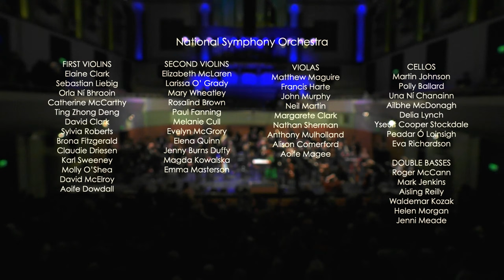NSO: A Celebration Of International Women’s Day II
Elaine Kelly, conductor
Ava Dodd, soprano
Zoë Conway, fiddle
Louise Mulcahy, uilleann pipes
Sharon Shannon, accordion and electric guitar
AIS, singer-songwriter
Rachael Hegarty, poet
Ladies of the House 33 Bodhrán Band
Programme to include:​​
Ethel Smyth The Wreckers Overture​​
Elizabeth Maconchy Nocturne​​
Mozart ‘Deh vieni non tardar’ (Le nozze di Figaro)​​
Massenet ‘Je marche… Obéissons’ (Manon)​​
Puccini ‘O mio babbino caro’ (Gianni Schicchi)​​
Joan Tower Fanfare for the Uncommon Woman No.2​​
Zoë Conway The Desert Storm/Rounding Malin Head and Bearna Mheabh​​
Zoë Conway Ala World Premiere
Louise Mulcahy Liam O’Flynn’s An Droichead and Bean Dubh an Ghleanna (arr. Mícheál Ó Súilleabháin)​​
Sharon Shannon The Beast from the East, Blackbird and Frenchie’s Reel​​
AIS Freedom
Rachael Hegarty Unmanageable Revolutionaries
On International Women’s Day, a celebration of the unique creativity of the female voice in words and music spanning time, place, the heart and the imagination.

Pioneering composers for the concert hall and opera stage, stars of Irish traditional music, the Irish-Ghanaian singer-songwriter AIS who draws inspiration from Pop, Soul, and R & B and poet Rachael Hegarty come together with conductor Elaine Kelly, whose ‘strong musical direction [delivers] convincing and lively performances’ (OperaWire), for what promises to be an unforgettable evening.

Offerings from opera include the ‘vocally impressive’ (Irish Times) rising star soprano Ava Dodd, newly graduated from Moscow’s prestigious Bolshoi Theatre Young Artist programme, in Mozart’s ravishingly lyrical ‘Deh vieni non tardar’ (Le nozze di Figaro), Puccini’s achingly beautifully ‘O mio babbino caro’ (Gianni Schicchi), and the rapturous coloratura of Massenet’s ‘Je marche... Obéissons’ (Manon). The Overture to Ethel Smyth’s The Wreckers provides an atmospheric portrait of Cornish coastal life.

Joan Tower’s percussively bristling Fanfare for the Uncommon Woman No.2 and Elizabeth Maconchy’s Nocturne, a poetically powerful dialogue between strings and brass, eloquently bridge the Atlantic.

‘Virtuoso’ (Irish Independent) fiddler Zoë Conway’s The Desert Storm/Rounding Malin Head brilliantly adds luxurious orchestral accompaniment to traditional Irish tunes, the Cooley Mountains-inspired Bearna Mheabh moving from haunting beauty to rousing picture-painting.

The extraordinary uilleann piper Louise Mulcahy, praised for her ‘ground breaking musicianship’ (Irish Times), pays tribute to Liam O’Flynn with a spellbinding account of An Droichead, and remembers Mícheál Ó Súilleabháin with his evocative arrangement of Bean Dubh an Ghleanna. An undoubted highlight will be the world premiere of Ala, Zoë’s new work for International Women’s Day. For fiddle, uilleann pipes and orchestra, Zoë wrote it “to represent the amazing, resilient and tough women that have come before me, forging a path that allows me to lead the life I do in Ireland today.”

Sharon Shannon brings her dazzling virtuosity on button accordion and electric guitar to bear on The Beast from the East, Blackbird, and Frenchie’s Reel in the thrilling company of the ladies of the House 33 Bodhrán Band from St Augustine School, Blackrock.

The spoken word comes centre stage with Rachael Hegarty reading her poem Unmanageable Revolutionaries, ‘about being a woman, being a warrior and living in Ireland’.

And bang up to date, AIS previews the powerful anthem-in-the-making Freedom from her debut EP.